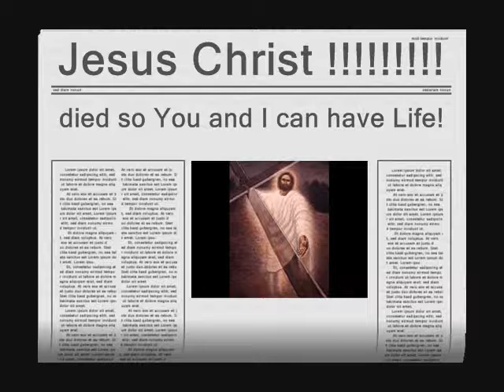Neccessary Love by River